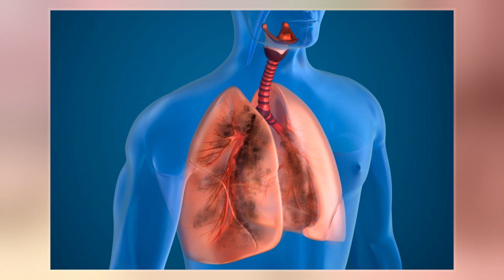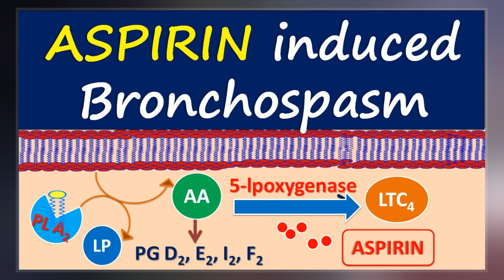Bronchospasm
Bronchospasm or a bronchial spasm is a sudden constriction of the muscles in the walls of the bronchioles. It is caused by the release  of substances from mast cells or basophils under the influence of anaphylatoxins. It causes difficulty in breathing which ranges from mild to severe.